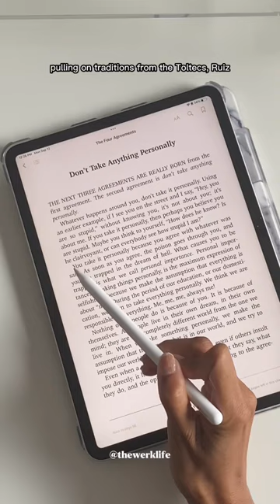Summary of The Four Agreements by Don Miguel Ruiz | Self Help Book Recommendations